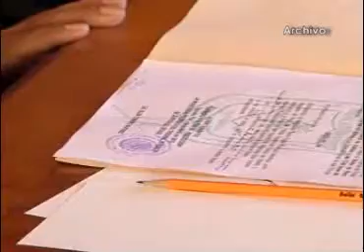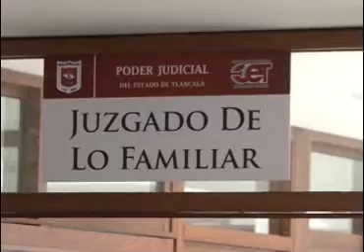Inaugura Gobernador MGZ, juzgado de Juárez en Huamantla